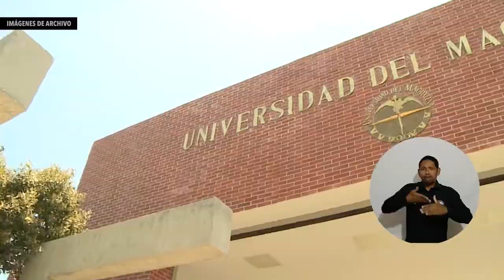UNIMAGDALENA solicita a autoridades del Distrito garantizar seguridad de comunidad universitaria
Una vez más, el Doctor Pablo Vera Salazar, Rector de la Universidad del Magdalena, solicitó al comandante de la Policía Metropolitana de Santa Marta y la Secretaria de Seguridad y Convivencia de la Alcaldía Distrital, la activación del CAI móvil y la implementación de un esquema seguridad en el sector circundante de la Alma Mater.

Ante los recientes hechos de inseguridad de los que han sido víctimas alumnos y demás miembros de la Alma Mater, los estudiantes hicieron un llamado para que la petición sea atendida en aras de brindar tranquilidad en el retorno a las actividades presenciales.